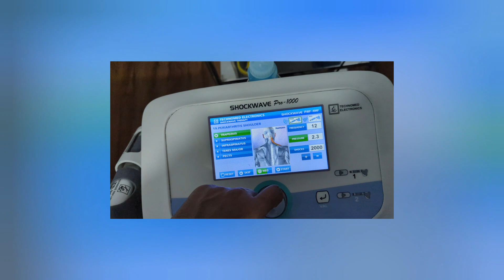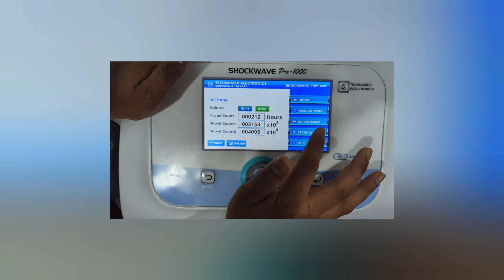Physiotherapy Exercises 1st Part